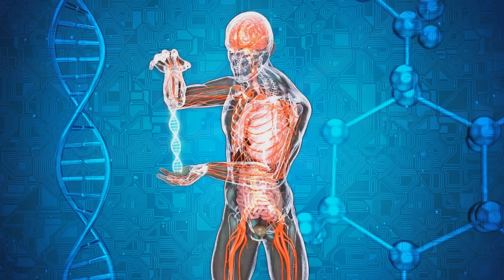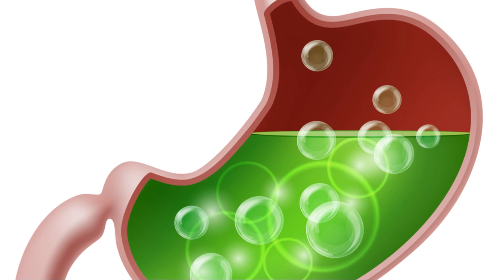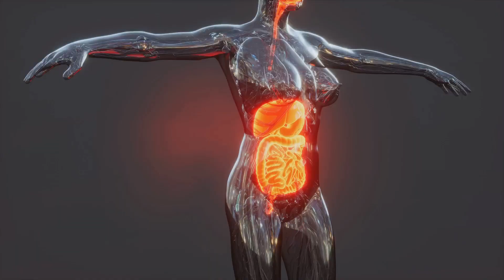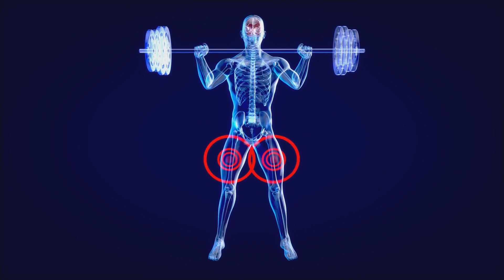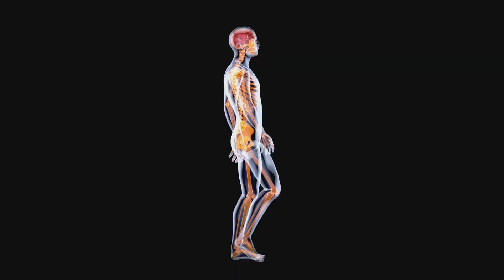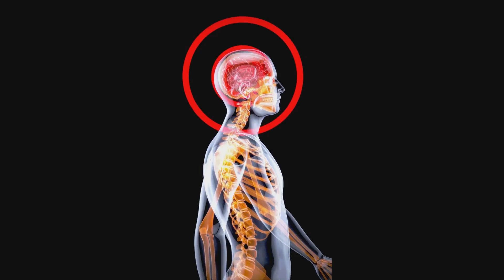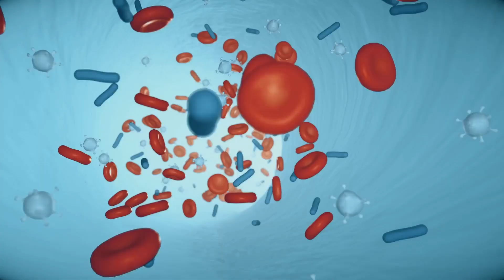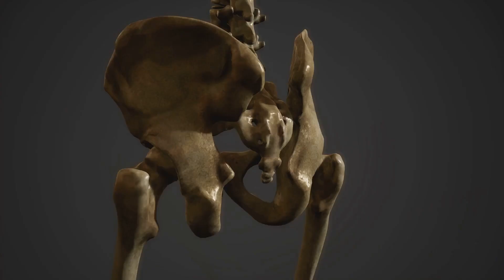10 Bizarre Body Facts That'll Blow Your Mind!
Dive into the spine-chilling and astounding mysteries of the human body in today's video! We unravel some of the weirdest, spookiest facts alongside the incredible capabilities that lie beneath our skin. From the rare and bewildering phenomenon of Spontaneous Human Combustion to the astonishing fact that our stomach acid can dissolve metal but not harm itself, prepare to be amazed by what your body is capable of.

Discover how our bodies host trillions of bacteria, the eerie Cotard's Delusion where individuals believe they are dead, and the subtle yet impactful bioluminescent glow we all emit. We also explore the crucial role of brain plasticity in our learning and adaptation processes.

TIMECODES:
0:00 The Mysteries Within
0:28 Exploding Humans?
1:45 Our Bodies Are Cities!
2:47 Psychic Powers?
3:48 The Self-Eating Stomach!
4:52 The Walking Dead?
5:58 Superhuman Strength!
6:51 Glow in the Dark Humans?
7:45 The Walking Wounded!
8:41 Iron Man.. Literally!
9:31 The Shape-Shifting Brain!
10:39 Endless Mysteries